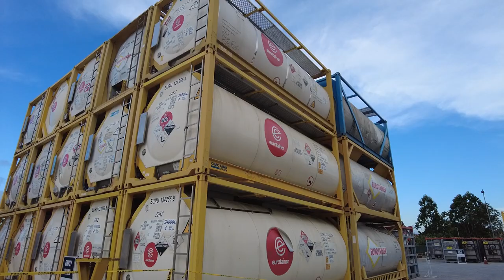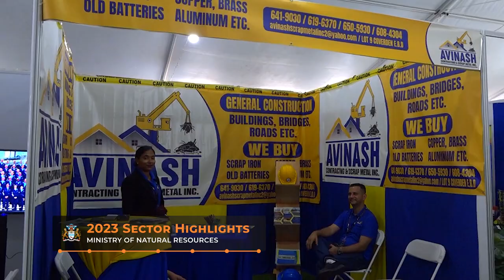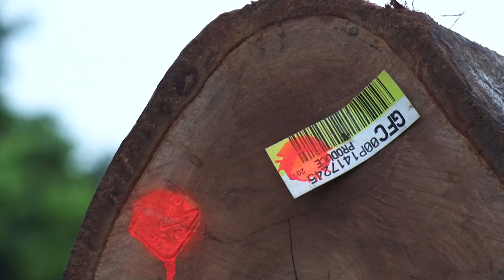Ministry of Natural Resources 3rd Year Highlights